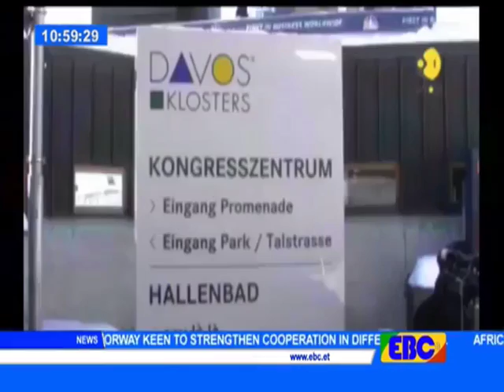EBC English News... January 24/2018